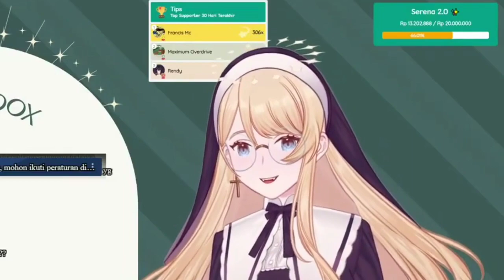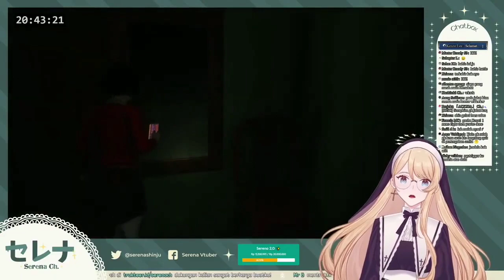[ Vtuber Clip ] Kompilasi Teriakan Serena Main Game Dreadout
Mungkin ada yang mau traktir
Kalo ada yang salah translate atau apa saya minta maaf, silahkan koreksi saja di komentar :)